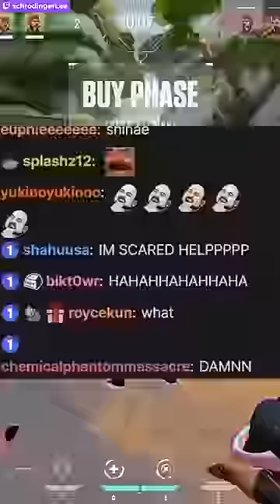she got REALLY angry...